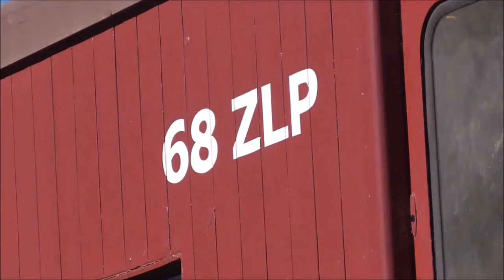Steamrail's Glen Waverley Shuttles | Red Rattlers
On a cold gloomy Monday, we see Steamrail Victoria's Red Rattler sets at a few locations as they fly through the stations and trackside spots running shuttles on the Glen Waverley Line between Glen Waverley & Darling.

If you are new to this channel please remember to click that Subscribe button and click the notification bell so you never miss a video, also leave a like on the video and share this video with friends and family.